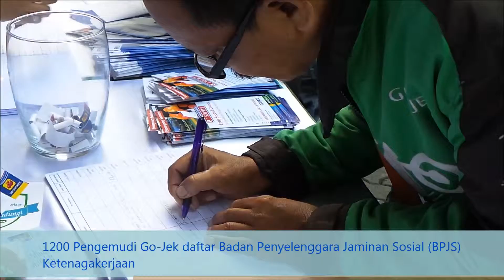Gubernur Ahok Saksikan 1200 Pengemudi Go-Jek Daftar BPJS Ketenagakerjaan